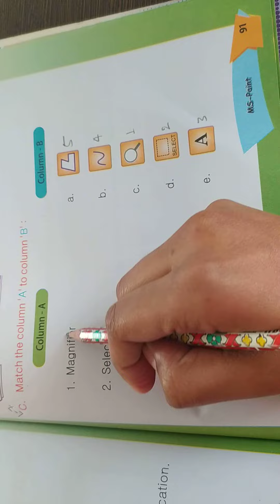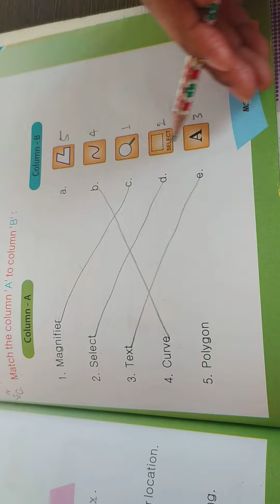US Classes App video